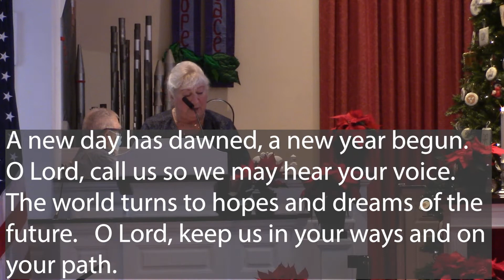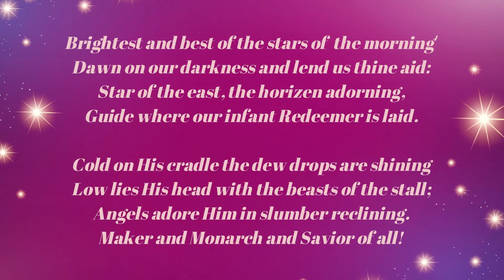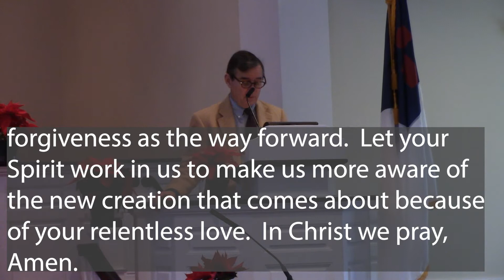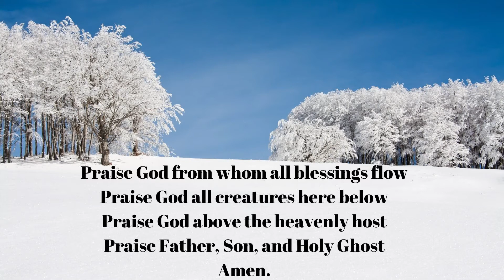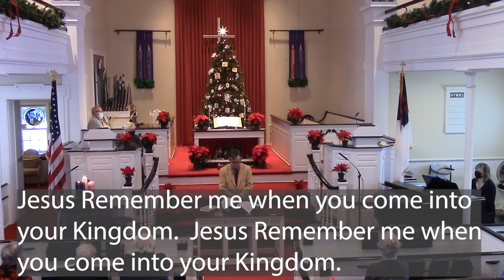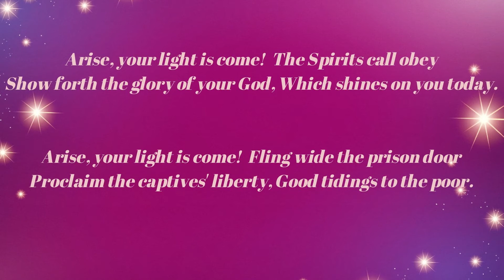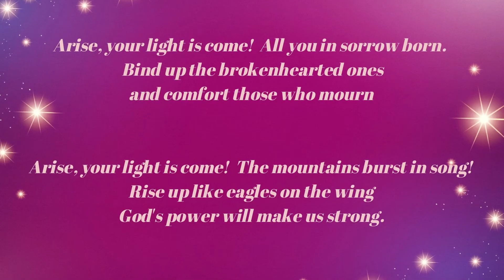Worship January 2, 2022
First Presbyterian Church, Southold, NY
Rev. Dr. Peter J. Kelley